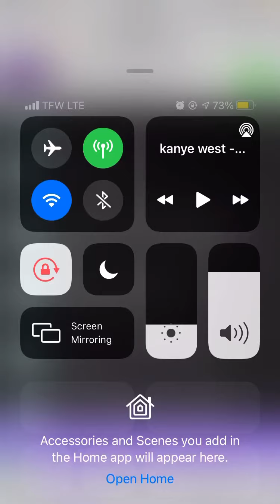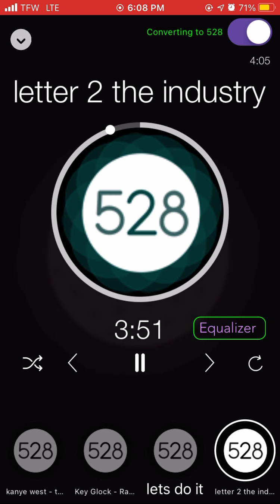Lil Migo - Letter To The Industry (528hz)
*I AM NOT GETTING PAID FOR THIS VIDEO*

Comment what song you want converted below👇👇

Love family❤️🙏🏿